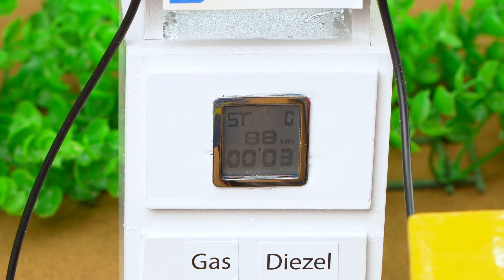Top diy tractor making mini train track repair science project | Safety bridge for trains | @HP Mini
mini tractor
science project
santroyce
school science project water pump
diy tractor
tanker
petrol pump
keepvilla
keepvilla tractor
keepvilla tractor video
keepvilla diy
mini creative
minicreative tractor
diy tractor